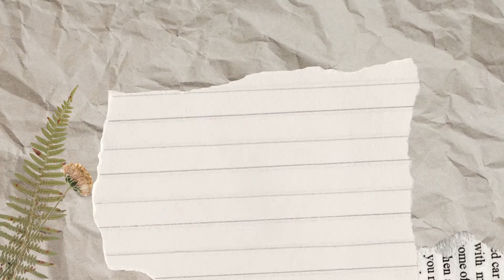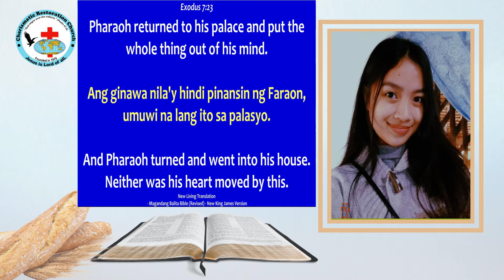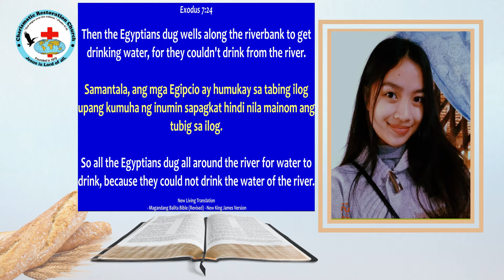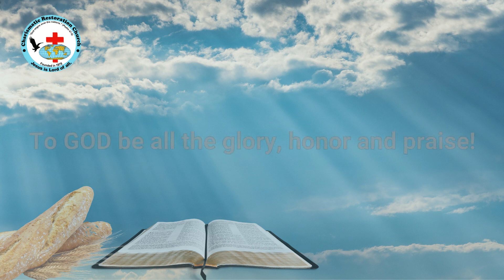Tinapay Mula Sa Langit: Episode 255 ~ The Magicians of Egypt Copied the Miracle (Exodus 7:21-25)